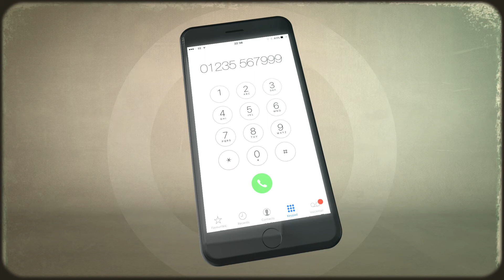Satellite Applications Catapult Regional Engagement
Learn about the 5-strong network of Satellite Applications Centres of Excellence around the UK, co-funded by the UK Space Agency. The Centres are located in the North East, Scotland, East Midlands, South West and the South Coast.